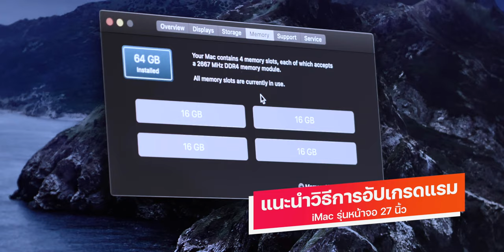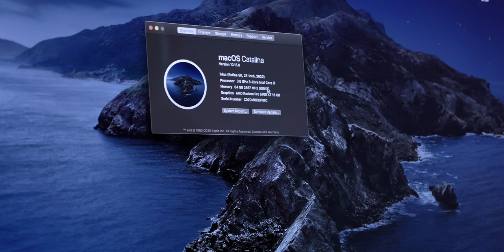วิธีการเปลี่ยนแรม iMac 27 นิ้ว รุ่น ปี 2020 ทำเองได้ง่าย ๆ ไม่ต้องเข้าร้าน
แนะนำวิธีการเปลี่ยน หรือ อัปเกรดแรม สำหรับ iMac ขนาด 27 นิ้ว ปี 2020 และรุ่นก่อนหน้า ด้วยตัวเองง่าย ๆ ทำได้ที่บ้าน

- จากร้านตัวแทนจำหน่าย 🍌 BaNANA และ ⑦ Studio7